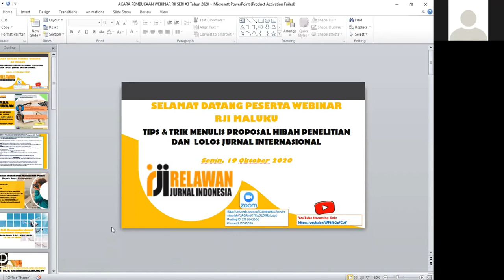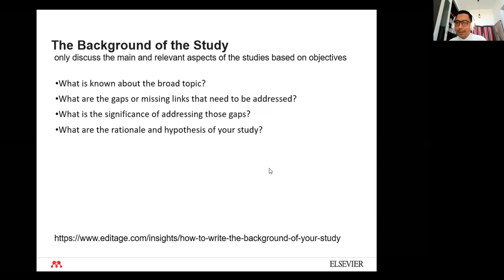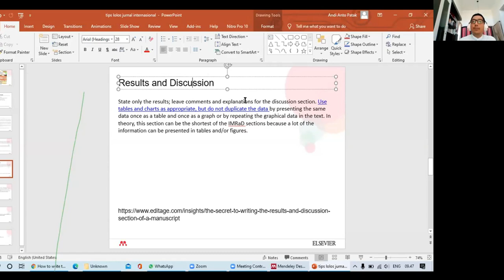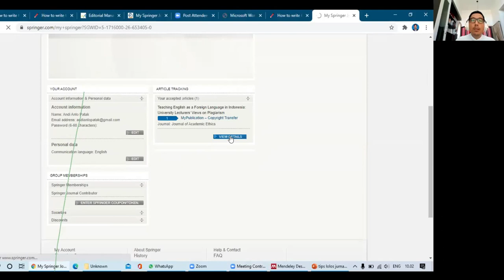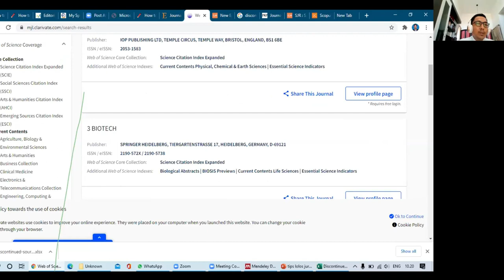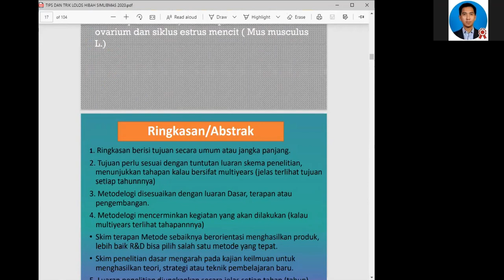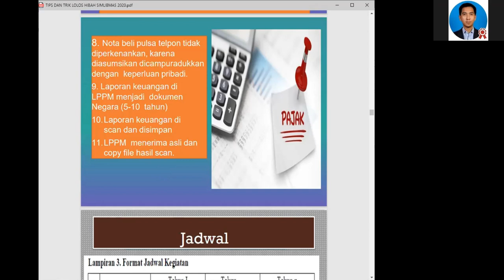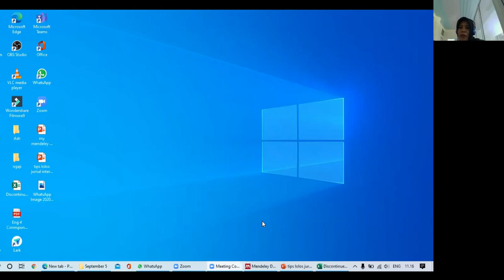Webinar Seri #3 Pengurus Daerah RJI Maluku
Webinar Seri #3 Pengurus Daerah RJI Maluku diadakan oleh Relawan Jurnal Indonesia Pengurus Daerah Maluku pada Hari Sabtu Tanggal 19 Oktober 2020 Pukul 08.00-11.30 WIB. Materi ips dan Trik Menemukan Jurnal Internasional Bereputasi dibawakan sendiri oleh Andi Anto Patek, Ph.D. Sedangkan materi Tips dan Trik lolos SIMLITABMAS Kemenristek-BRIN dibawakan oleh Dr. Fransina S. Latumahina,S.Hut., MP, IPP. Webinar ini moderatori Dr. Bokiraiya Latuamury, S.Hut., MSc.